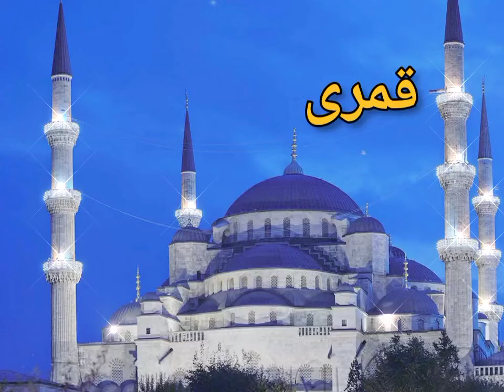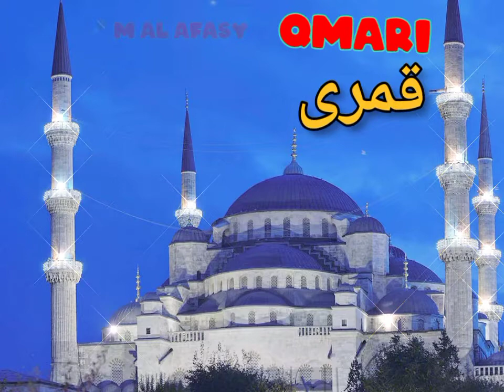Mishary Rashid Al Afasy ♥️ Beautiful ♥️ Nasheed ♥️ Qmari